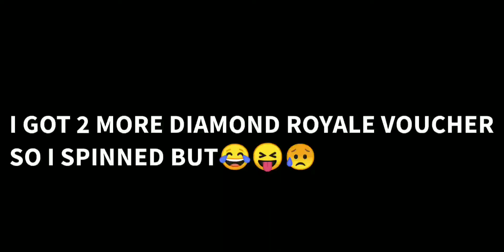MY LUCK IS NOW -??🤣😝